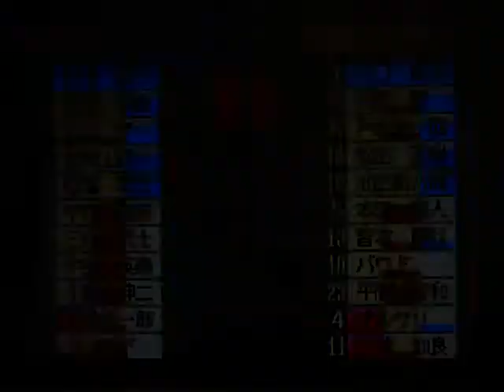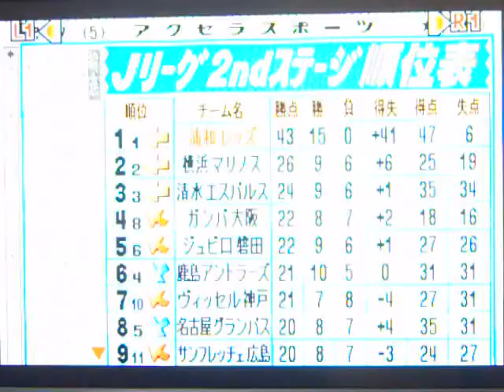コンプロ Jリーグ（13年目）2ndステージ第15節 浦和レッズVS横浜マリノス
2ndステージ第15節
横浜マリノスと対戦しました。